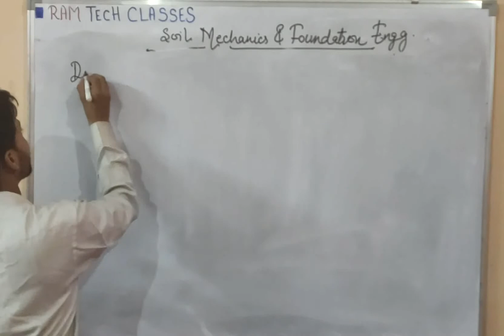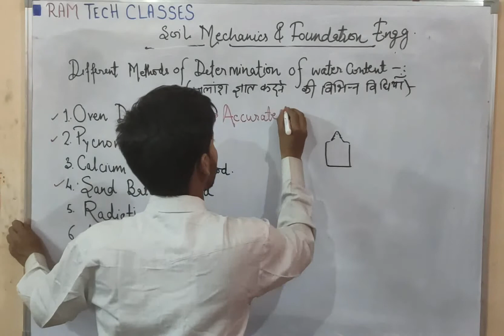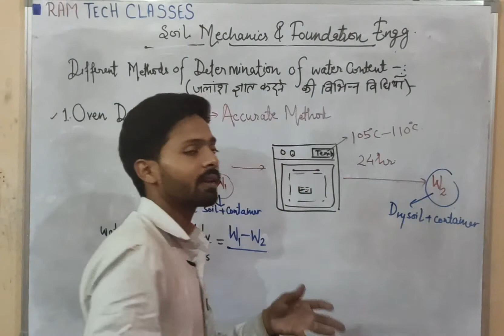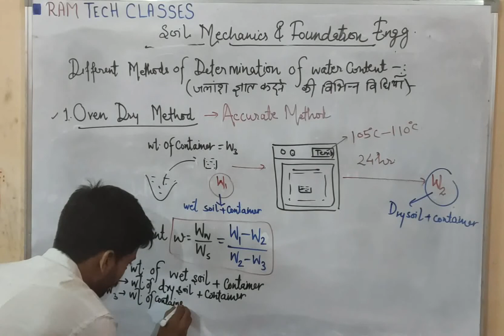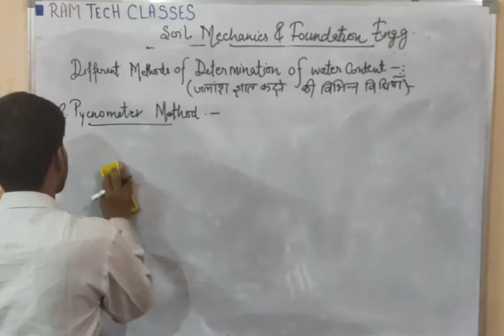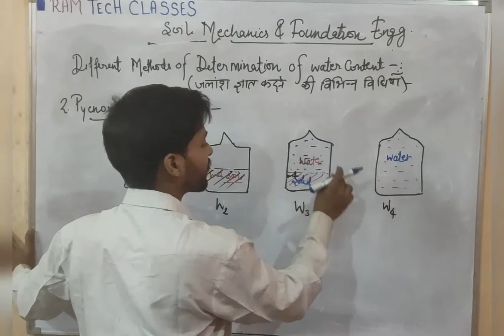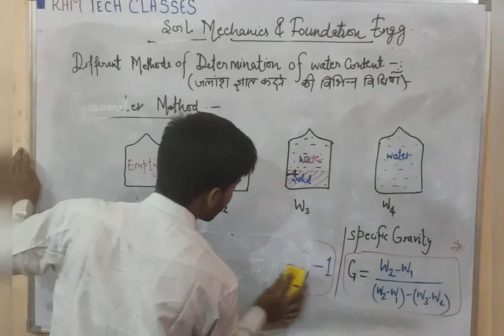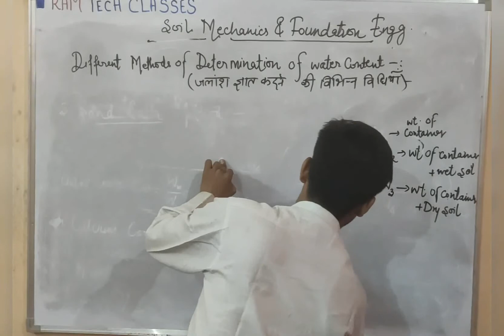L_08 SOIL MECHANICS AND FOUNDATION ENGINEERING :METHOD OF DETERMINATION OF WATER CONTENT | CIVIL ENG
SOIL MECHANICS AND FOUNDATION ENGINEERING : PHYSICAL PROPERTIES OF SOIL | CIVIL ENGINEERING

2.1 Constituents of soil and representation by a phase diagram
2.2 Definitions of void ratio, porosity, degree of saturation, water content, specific
gravity, unit weight, bulk density/bulk unit weight, dry unit weight, saturated
unit weight and submerged unit weight of soil grains and correlation between
them
2.3 Simple numerical problems with the help of phase diagrams
2.4 Methods of determination of water content

   Räm Tech classes